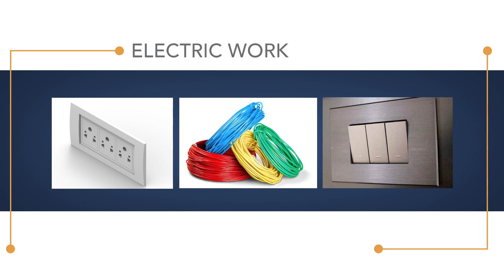HOUSE CONSTRUCTION STEP BY STEP IN TELUGU - Material Selection/మెటీరియల్ సెలెక్షన్ - Part 5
మెటీరియల్ బ్రీఫ్ :
- నైపుణ్యం కలిగిన వ్యక్తితో చర్చించండి
- వాతావరణం & పరిసరాలు
- ధర vs నాణ్యత
- మెటీరియల్ లభ్యత
నిర్వహణ

- బ్రిక్స్:
రెడ్ బ్రిక్స్, AAC బ్లాక్స్, సిమెంట్ బ్లాక్స్

- సిమెంట్:
OPC, PPC, SRC

- తలుపులు
చెక్క, ఉక్కు, ఇనుము, అల్యూమినియం, గాజు మొదలైనవి,

- విండోస్:
చెక్క, ఉక్కు, ఇనుము, అల్యూమినియం, గాజు, UPVC మొదలైనవి,

-అంతస్తు:
మార్బుల్, గ్రానైట్, టైల్స్, చెక్క, రాయి మొదలైనవి,

-సీలింగ్:
POP, చెక్క, యాక్రిలిక్ మొదలైనవి,

-రైలింగ్:
ఉక్కు, ఇనుము మొదలైనవి,

- విద్యుత్:
కేబుల్స్, స్విచ్ బోర్డులు, లైట్లు మొదలైనవి,

- ప్లంబింగ్:
PVC, CPVC, UPVC మొదలైనవి,

- పెయింటింగ్, కిచెన్ & బాత్‌రూమ్ ఫిట్టింగ్‌లు మొదలైనవి,
MATERIAL Brief
Discuss with Skilled Person
Climate & Surrounding
Cost vs Quality
Material Availability
maintenance

Briks :
Red briks, AAC Blocks, Cement Blocks

Cement :
OPC, PPC, SRC

Doors
Wooden, Steel, Iron, Aluminum, Glass etc.,

Windows :
Wooden, Steel, Iron, Aluminum, Glass, UPVC etc.,

Floor :
Marble, Granite, Tiles, Wooden, Stone etc.,

Cealing :
POP, Wooden, Acrylic etc.,

Railing :
Steel, Iron etc.,

Electric :
Cables, Switch boards, lights etc.,

Plumbing :
PVC, CPVC, UPVC etc.,

Painting, Kitchen & Bathroom Fittings etc.,

similar search:
తక్కువ ఖర్చుతో ఇల్లు నిర్మించుకోవడం ఎలా || Construct Your House in Low Budget
House Construction Process Step By Step In INDIA 2022 telugu ఇల్లు ఎలా కడతారు
Material And Cost Estimation For Building Construction In Telugu